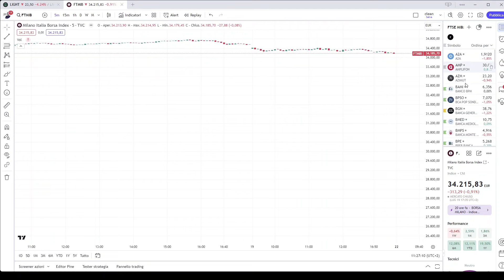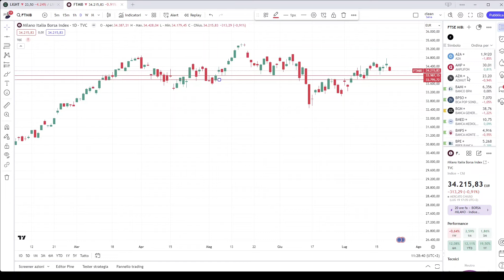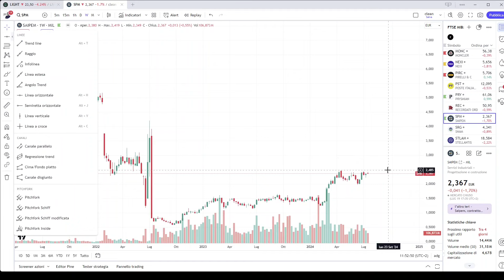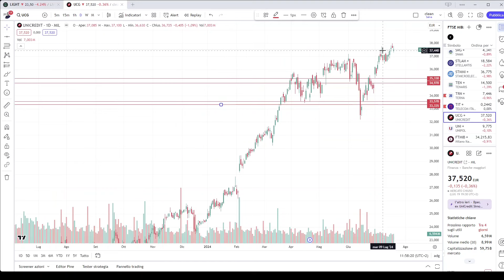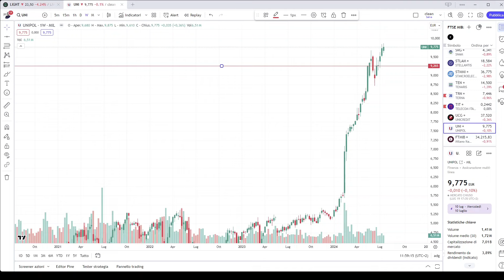Analisi dei titoli del ftse mib - 20 Luglio 2024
E' PARTITA LA CORREZIONE? OCCHIO AI LIVELLI

1) accedi al canale telegram ad accesso libero per vedere tutto ciò che abbiamo segnalato per ogni seduta di borsa 📊📈📉

Segnali di Trading:

1) BASIC (azioni operatività limitata)
2) PREMIUM (azioni, indici, materie prime, long short. Senza limiti)
3) REALTIME tutte le segnalazioni del canale free MA IN TEMPO REALE.